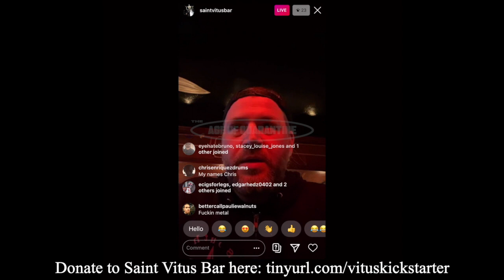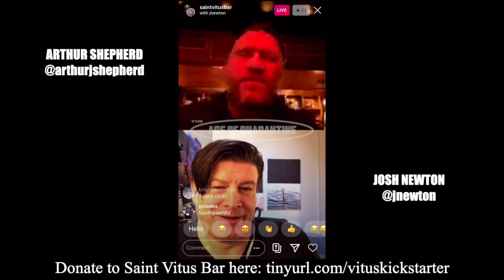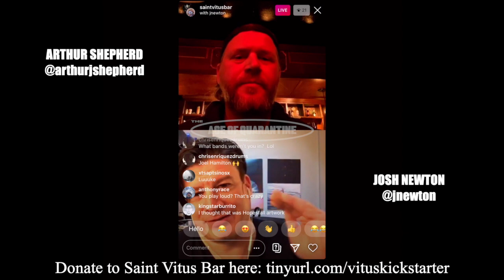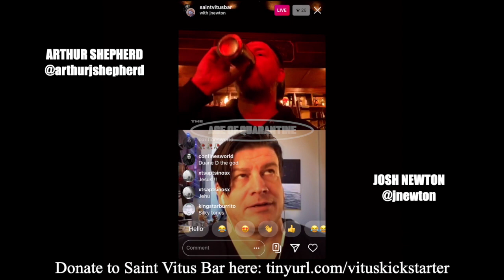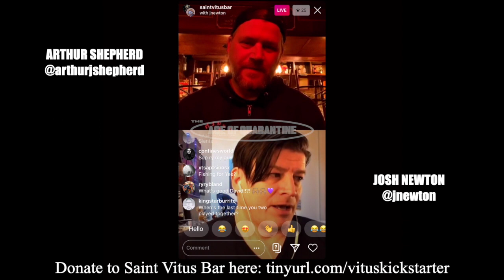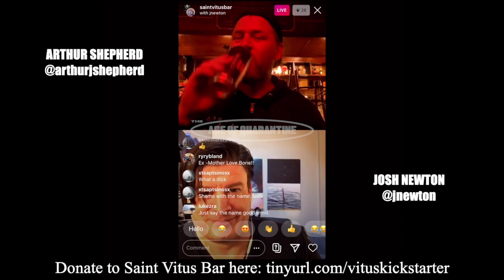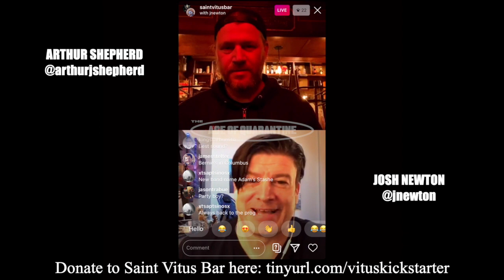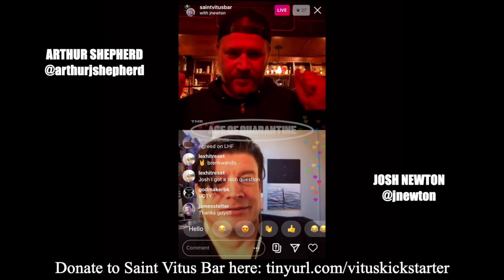Saint Vitus Presents: Age of Quarantine #55 w/ Josh Newton of Shiner (05/20/2020)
Hello it's my friend, Arthur Shepherd (aka Co-Owner of Saint Vitus Bar and guitarist of Primitive Weapons)! In tonight's episode of 'AGE OF QUARANTINE', he interviewed Josh Newton of Shiner.

Flyer Design by Andrew Kassl Video editing & upload by Ralph Torres

For future episodes please tune into on IG at 8pm every night, or wait for future episodes to appear on this youtube channel!

Follow Josh Newton on Instagram!

Follow tonight's host, Arthur Shepherd, on Instagram!